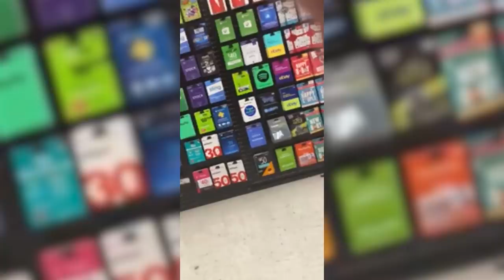We Caught Our Stalker... *VIDEO FOOTAGE*